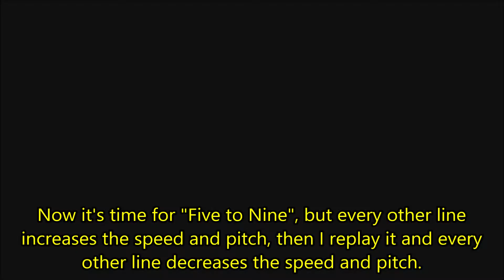My Little Pony Equestria Girls - Holidays Unwrapped, but only when Applejack is Onscreen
Other than wanting to do one of these videos for Holidays Unwrapped in general, the primary reason I chose Applejack is because she and Twilight are the only two characters in every short episode of the Holidays Unwrapped Holiday Special, as the other Mane 5 Characters are absent from "The Cider Louse Fools."